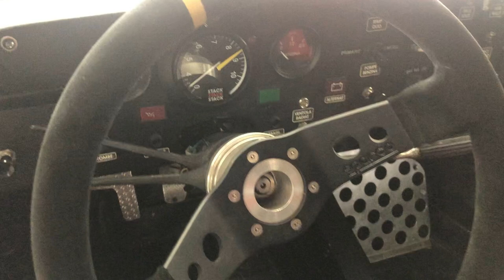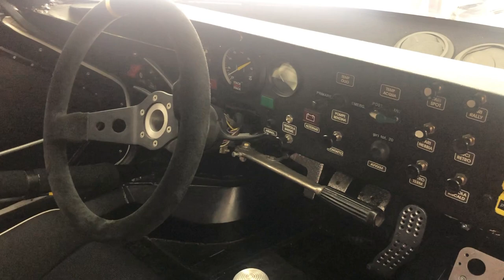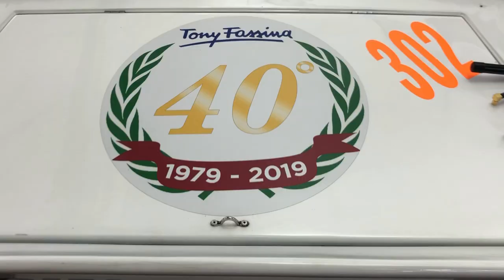Lancia Stratos HF Gruppo 4 - Il mito raccontato dalla leggenda Tony Fassina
Una vettura dal fascino intramontabile, un mito nella storia rallistica mondiale, forse la vettura da rally che insieme alla Delta è rimasta maggiormente nel cuore degli appassionati, per il fascino e per il suo inconfondibile suono erogato dal motore Ferrari, una vettura che ha vinto tanto e che tutti ricordano nella stupenda livrea Alitalia, qui raccontata dal pilota che, insieme a Sandro Munari, ha saputo capirla meglio, cucendosela addosso ottenendo risultati importantissimi tra i quali la vittoria mondiale al Rally di Sanremo.
Semplicemente la Lancia Stratos Gruppo 4 raccontata da Tony Fassina.